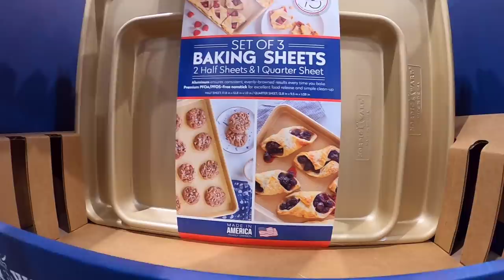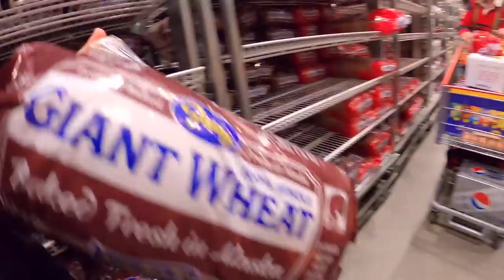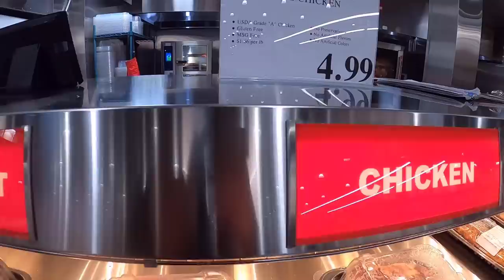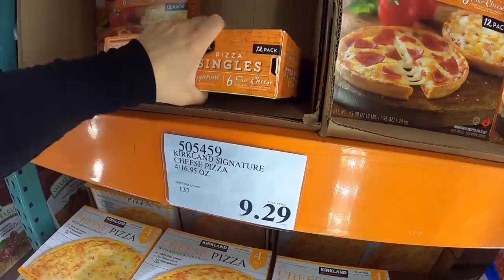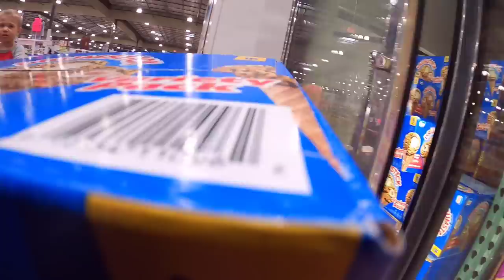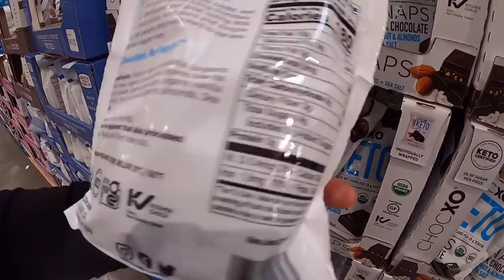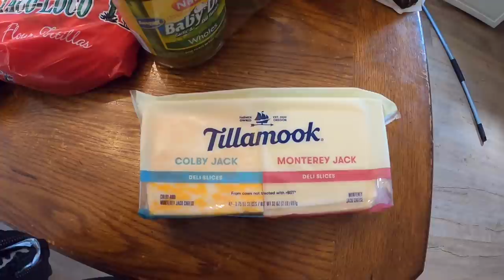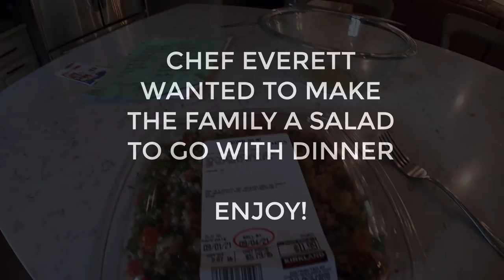Costco Shop With Me & Haul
Come along with me and my amazing sidekick for another Costco shop with me and Haul with our Alaska prices. Thank you so much for being a part of This Alaska Life!

We have Merch!

Packages/Letters:
Mark Hamm
1131 East International Airport Rd. Anchorage Alaska 99518